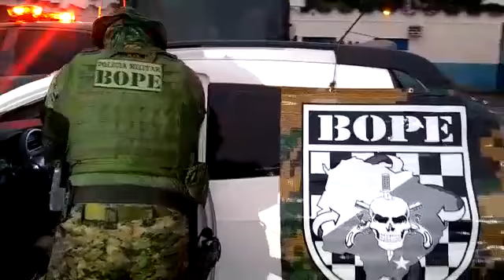Diário Digital: Apreensão Bope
Equipe do Bope faz apreensão de drogas no sul do Estado